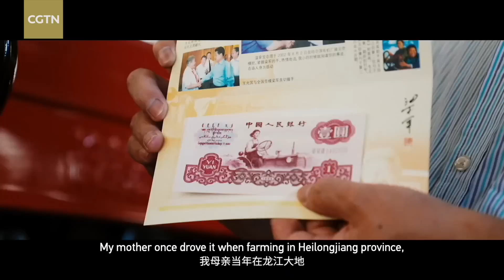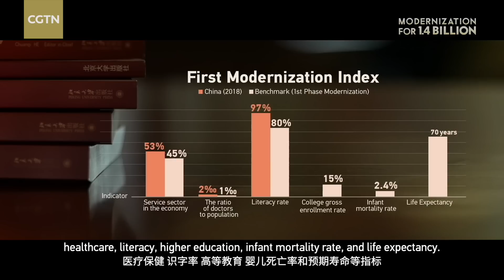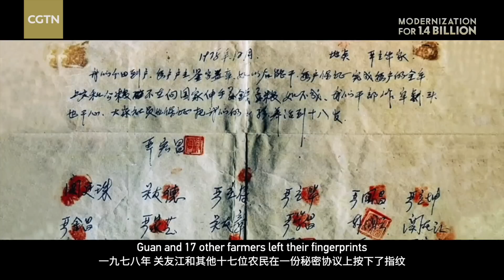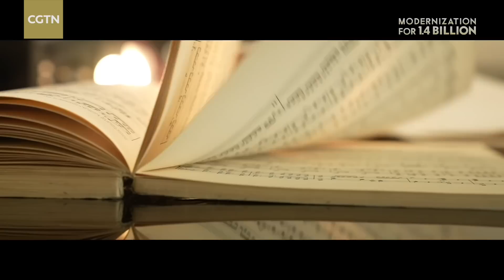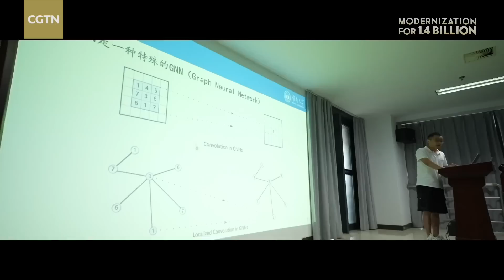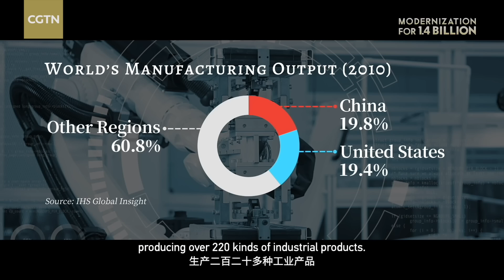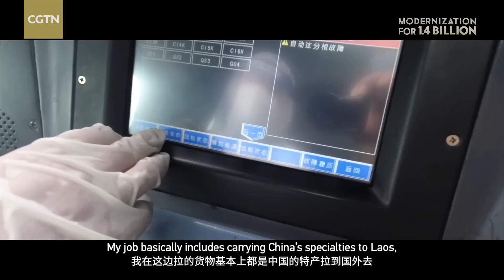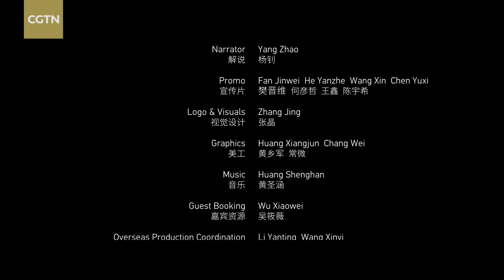The Modernization of 1.4 Billion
This is the story of an ancient nation on its quest for modernization. From farmland to supercomputers, China has a unique approach to the modernization of its 1.4 billion people. Speaking with 40 interviewees and eight experts, CGTN's special program "The Modernization of 1.4 Billion" features ten stories that reflect China's transformation and its impact on the world.